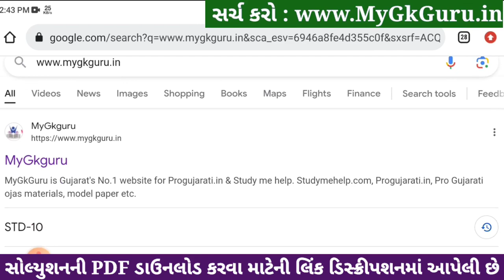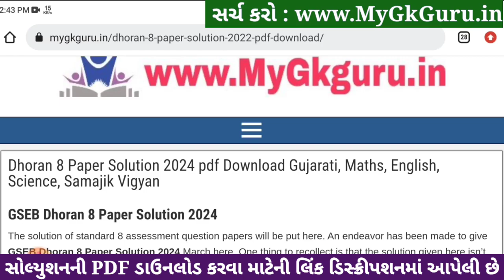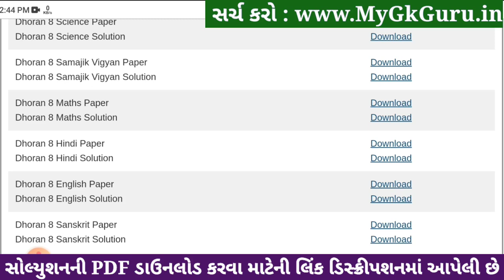Std 8 sanskrit paper solution 2024 80 marks, Dhoran 8 sanskrit paper solution 2024 std 8, 22 april